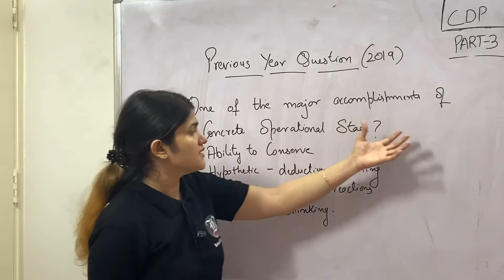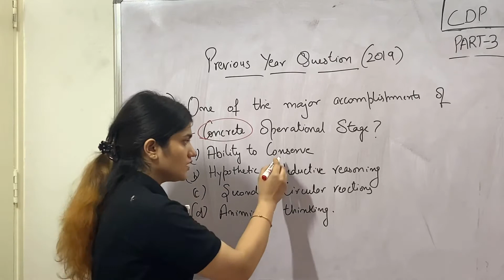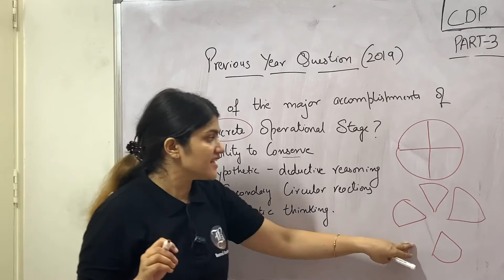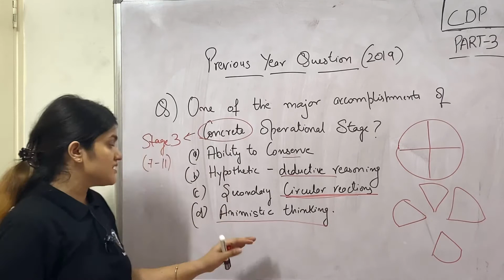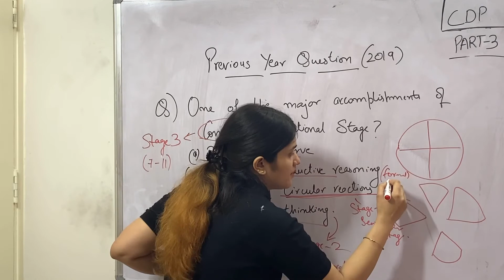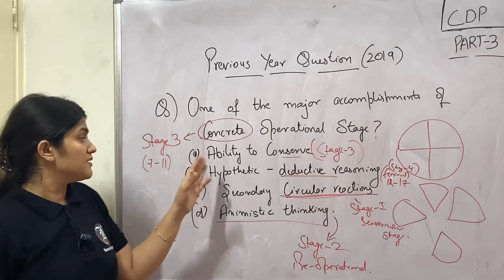CDP Previous Year Questions Series | Part-02 | Jean Piaget | CTET | PSTET | HPTET | Bansal Academy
CDP Previous Year Questions Series | Part-02 | Jean Piaget | CTET | PSTET | HPTET | Bansal Academy Chandigarh Patiala

Topic: Jean Piaget's cognitive development theory

pstet 2021, ctet 2021, htet 2021, uptet 2021, btet 2021, dsssb 2021, kvs 2021,
pstet 2022, ctet 2022, htet 2022, uptet 2022, btet 2022, dsssb 2022, kvs 2022, ett 2022, ett 2021
CDP, child development  and  pedagogy,  kvs, ett , pstet , ctet , hptet, ptet, DSSSB
CTET, KVS, DSSSB, NVS, UP-TET, UTET, HTET, REET, MPTET, BTET